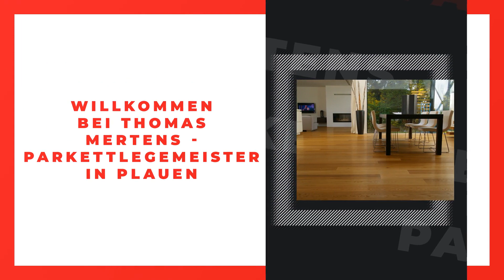Parkett Mertens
Parkett Mertens in Plauen: Erfahre mehr über uns in diesem überblicksartigen Imagefilm. Finde heraus, wie du mit uns in Kontakt treten kannst, wann wir für dich geöffnet haben oder verschaffe dir einige Eindrücke unseres Betriebs. oder auf unserem SELLWERK Profil